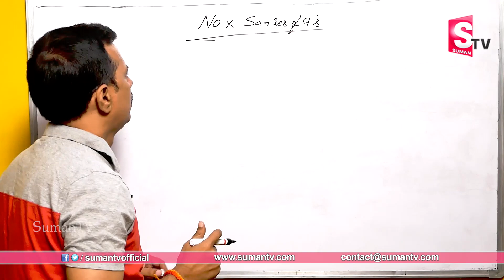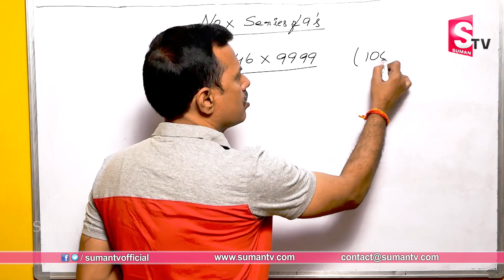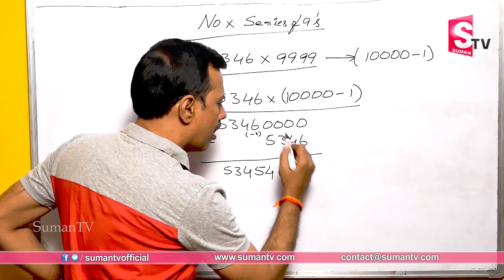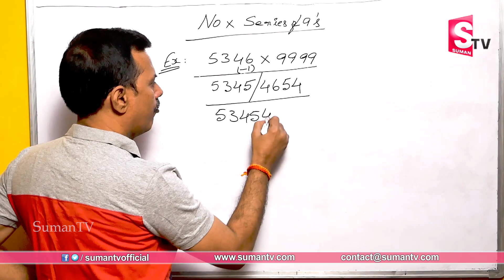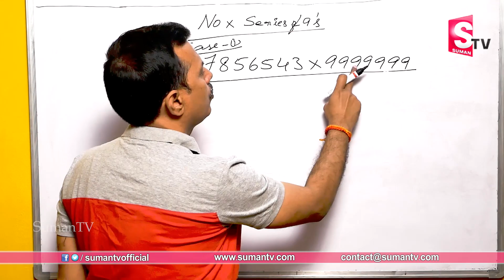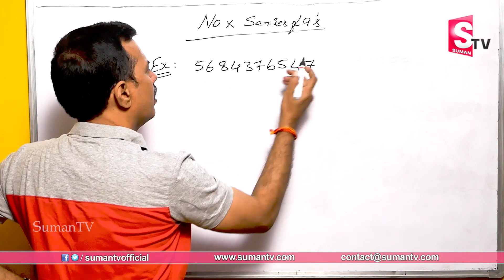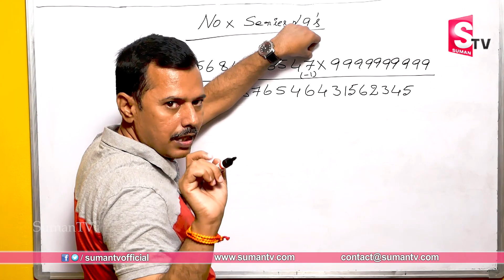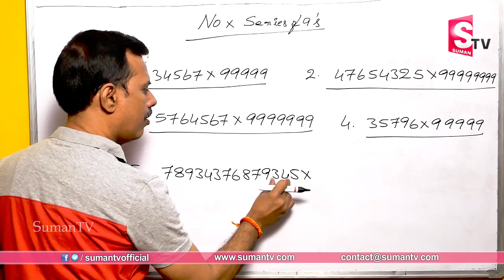Vedic Mathematics Multiplication Tricks || Multiplication with 9 Trick | Vedic Maths Multiplication